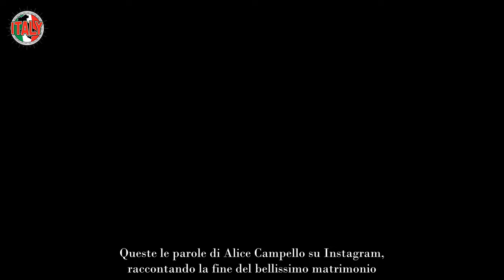Dopo Totti e Ilary, si sfascia un’altra coppia storica “Decisione dolorosa” Lo choc dei fan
Dopo Totti e Ilary un’altra coppia famosa nel mondo del calcio è scoppiata. L’addio inaspettato dopo anni di amore.

“Decisione dolorosa”, dichiara lui su Instagram. “Chiediamo rispetto ed empatia: sono stati anni meravigliosi”. Insieme hanno quattro figli, fan in lacrime sperano che tornino insieme.